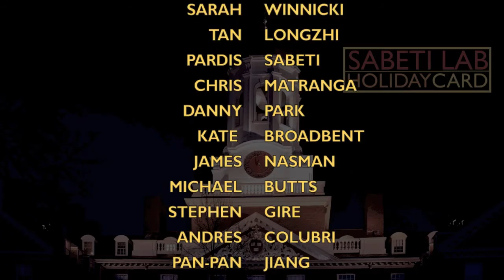Sabeti Lab Live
Live from Harvard Square, it's the 2013 Sabeti Lab Holiday Card!